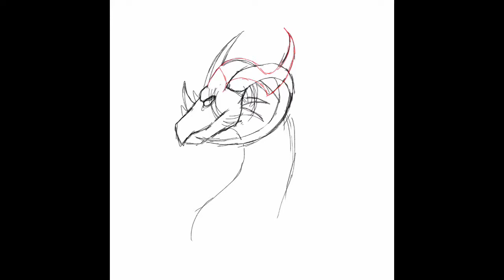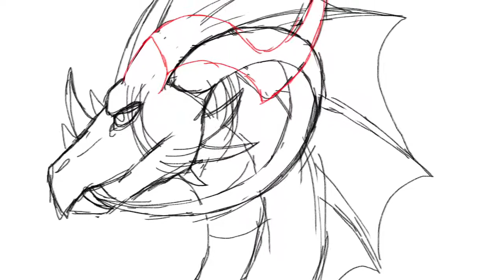Dragon Sketches~Speedpaint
Some rough sketches of Dragon forms for Raquel, Dragco and Merline. They are very rough sketches so yeah, lol.
~TDG
Song(s) Used: Little Piano~Vic Mignogna

RULES:
·         Please do not make this about yourself
·          NO “FIRST” Comments, I will hate you for that. (and will be deleted)
·         NO! I will NOT draw your OC! Please don’t ask me!
·         Do NOT ask if I take commissions/do an Art Trade. I will say no and delete
·          LOOK At the BEGINNING for the Music and Programs/tools I use!!